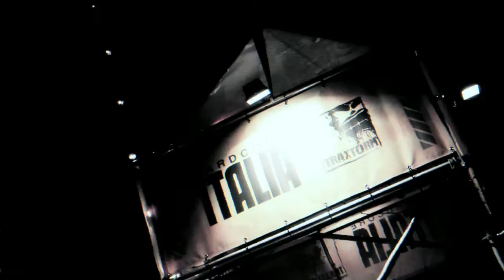21-01-2012 - Hardcore Italia "DJs in concert" - Teaser [HD]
Prevendita TicketOne € 22,00 incluso commissione
Ingresso in lista o con N.E. Tunes family card € 25,00 (chiusura liste ore 01.00)
Ingresso intero alla cassa € 28,00

Lineup:
HARDCORE ITALIA MAINSTAGE
DJS IN CONCERT
Traxtorm Gangstaz Allied live
Art of Fighters vs Nico & Tetta live
Mad Dog
The Stunned Guys
Tommyknocker
Hellsystem
Placid K
Kuz
Hosted by MC Jasta

INDUSTRIAL & FRENCHCORE AREA
Randy
Unexist
Sirio
Twilight
Backlash
Milla
Koney
Unscarred
Hodemar
Kaali

CLAUDIO LANCINHOUSE SOLO
Speciale set di 4 ore 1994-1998
In una sola notte, il pioniere della scena Hardcore Italiana suonerà tutte le indimenticabili hit di uno dei periodi più emozionanti degli ultimi 20 anni.
Preparatevi a rivivere le origini del sound...

La Musica Hardcore Italiana é diventata leader della scena planetaria, e questa notte potrete capirne le ragioni.
Hardcore Italia -- DJs in concert: tutti gli artisti suoneranno tutto e solo il meglio della loro discografia, dai successi storici fino alle ultime produzioni.
3 sale del migliore sound Hardcore Italiano con i migliori artisti.

Party area:
3 dancefloors, laser show, megascreens, 4 bars, merchandise area, buffet gratuito, ampio parcheggio, guardaroba obbligatorio.

Info line:
Sonic Solution
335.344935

Florida
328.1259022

N.E. Tunes
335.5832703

COME ARRIVARE:
In auto:
Da Milano, Torino, Venezia, Verona: Autostrada A4 uscita Brescia Est, seguire per aeroporto di Montichiari, dopo l'aeroporto alla prima rotonda a destra (seguire per Ghedi), proseguire per 2 Km circa, il Florida si trova sulla destra.
Da Cremona, Bologna, Piacenza, Parma: Autostrada A21 uscita Manerbio, seguire per Brescia, imboccare la S.S. Lenese in direzione Montichiari/Ghedi proseguire per 10 Km circa, il Florida si trova sulla sinistra.

Scendere alla stazione ferroviaria di Brescia.
SERVIZIO NAVETTA:
ANDATA
Da stazione ferroviaria di Brescia a discoteca Florida.
21.00 / 22.00 / 23.00 / 24.00
RITORNO
Da discoteca Florida a stazione ferroviaria di Brescia.
Ogni ora dalle 04.30
Costo complessivo del servizio 3,00 euro.

Pullman organizzati:
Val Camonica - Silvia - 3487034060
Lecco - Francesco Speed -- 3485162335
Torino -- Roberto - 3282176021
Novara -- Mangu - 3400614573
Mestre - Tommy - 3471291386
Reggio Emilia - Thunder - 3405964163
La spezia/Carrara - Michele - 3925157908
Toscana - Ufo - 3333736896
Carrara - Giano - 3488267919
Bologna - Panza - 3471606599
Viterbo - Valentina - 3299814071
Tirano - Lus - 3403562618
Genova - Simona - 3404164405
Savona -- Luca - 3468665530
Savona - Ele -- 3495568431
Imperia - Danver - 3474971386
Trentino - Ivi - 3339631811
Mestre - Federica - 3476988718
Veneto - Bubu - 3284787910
Se vuoi organizzare un pullman dalla tua città contatta il 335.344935 per conoscere tutte le informazioni necessarie.

Hardcore Italia c/o discoteca Florida via Montichiari, 47 - Ghedi (BS)